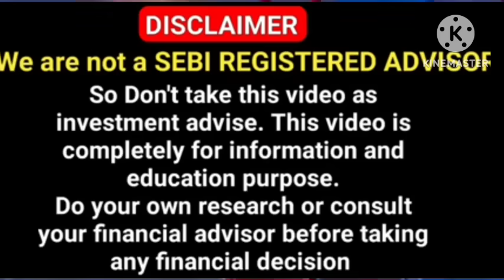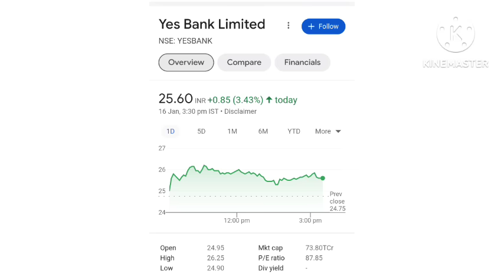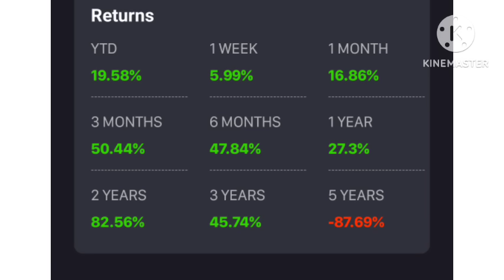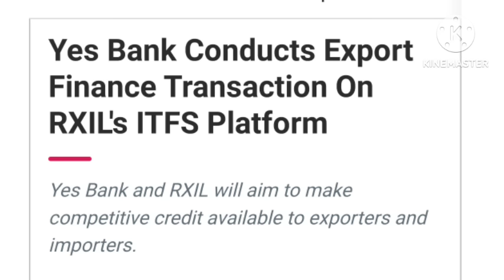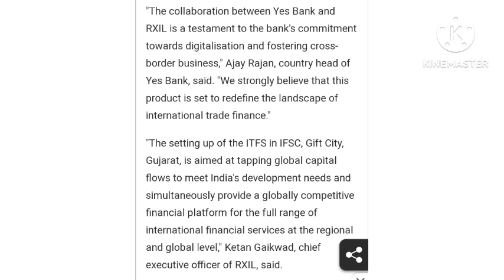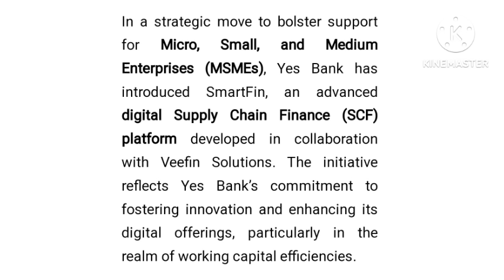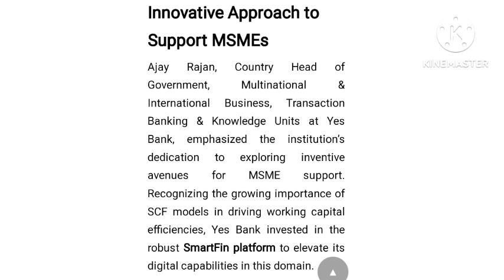Yes Bank Q3 numbers 🔥